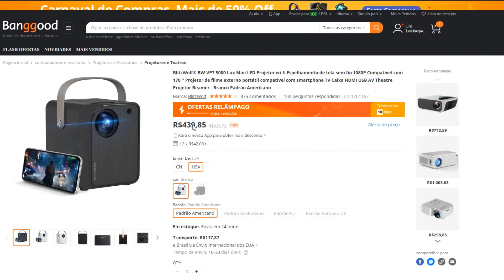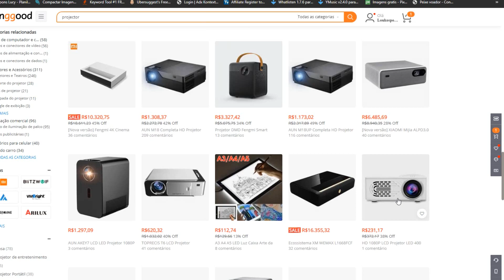5 MOTIVOS PARA COMPRAR PROJETOR DA CHINA EM 2021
Neste vídeo estarei trazendo para vocês 5 MOTIVOS PARA COMPRAR PROJETOR DA CHINA EM 2021.

LINKS PARA COMPRAR:

Cupom: BGVP104

Projetor Blitzwolf® BW-VP1 Pro HD, Espelhamento de Smartphone por R$432,00
Cupom: BGVP1P29

Projetor Blitzwolf® BW-VP2 FHD com 6500 Lux por R$827,00
Cupom: BGVP232

Projetor Blitzwolf® BW-VP6 FHD com 6000 Lux por R$879,00
Cupom: BGBWPBR

Cupom: BGALVP7

Projetor BlitzWolf® BW-VP8 HD, 5500 Lux, Wireless por R$538,00
Cupom: BGVP8CE

➽Projetor Blitzwolf® BW-VP9 FHD com ANDROID TV por R$1.174,00
Cupom: BGVP9CN

➽Projetor BlitzWolf BW-VP10 com Resolução 1080p Nativo, 6500 Lumens, 3x HDMI e Saída de Som 10W por R$879,00
Cupom: BGKFHS ou BGBRVP10

Cupom: BGVP11N

➽Mini Projetor Blitzwolf® BW-VP12/VP12 PRO com CastScreen por somente R$396,00
Cupom: BG3220d5

➽Blitzwolf® BW-VT1 DLP com Android 9.0 [2GB+16GB] por somente R$1.081,00

Projetor XIAOMI Wanbo T2MAX 1080p com Android por R$791,00
Cupom: BGBRHTMX

★Entrem no Grupo de Cupons, Descontos e Informações sobre Importação pelo Facebook